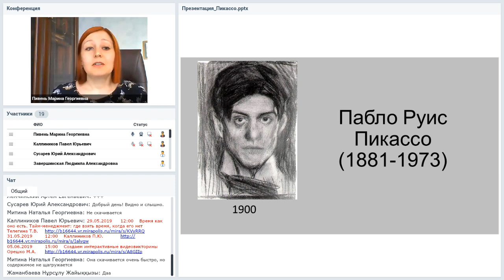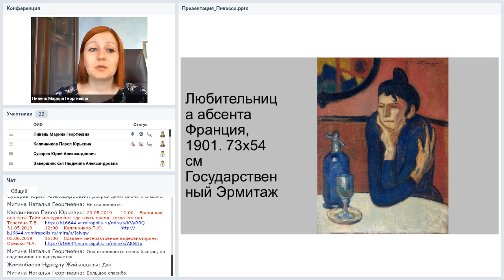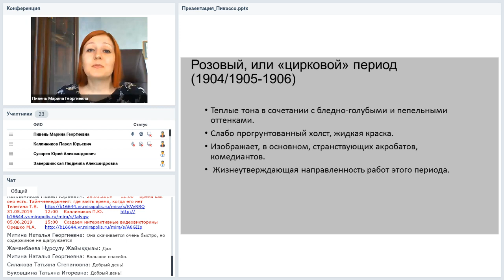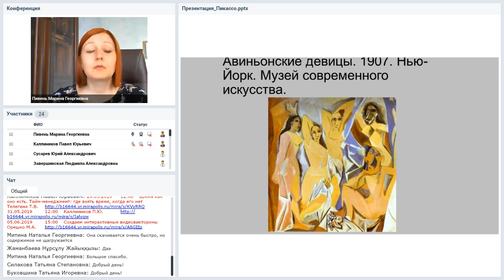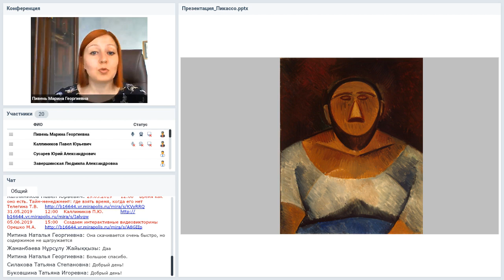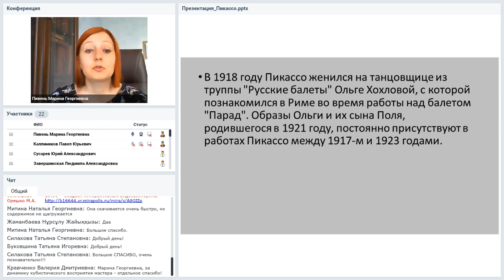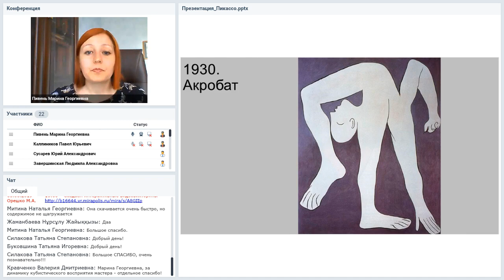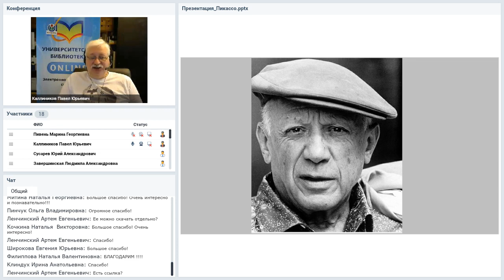Мастера европейского модернизма. Пабло Пикассо — «камертон» художественных исканий ХХ века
Вебинар
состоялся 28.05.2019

Ведущая вебинара:
Марина Пивень, кандидат искусствоведения

Творческий гений Пабло Пикассо (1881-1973) откликался на все передовые искания века модернизма. Постигая тайны цветовой экспрессии, выявляя геометрию  форм предметов  и фигур, совмещая фас и профиль в портретных изображениях, изучая возможности сюрреализма, он  порывал с художественными традициями, и снова возвращался к ним. В беседе будет уделено внимание характеристике основных периодов творчества мастера.